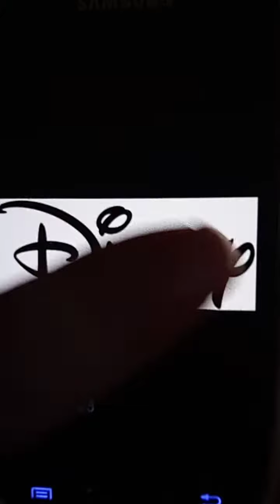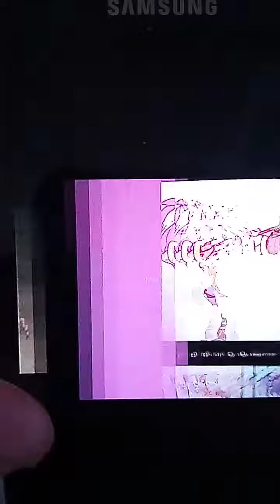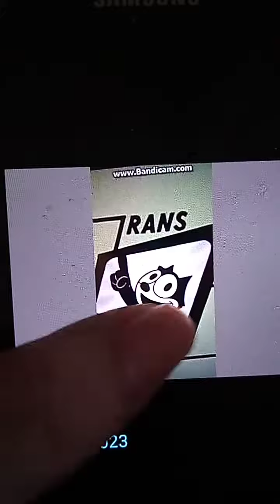Amy dragonhog and klarion vs mb 🥰😘😘😘😍😍😍😍😍😍😍